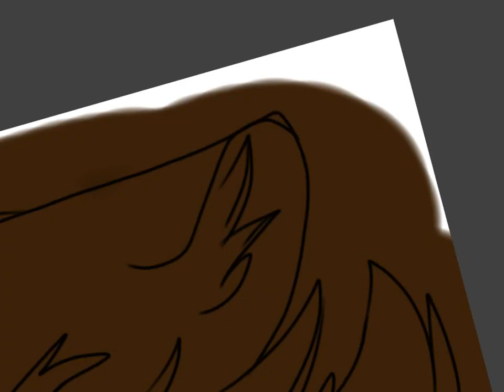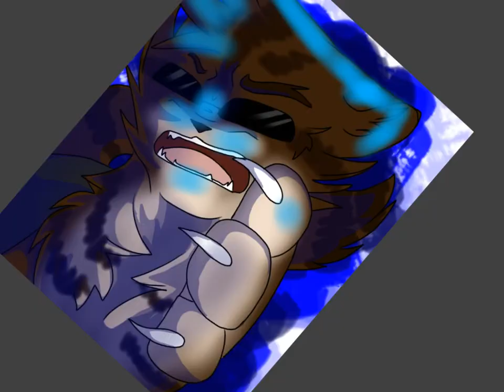Johnny Cage Cat - Speedpaint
Please read the magical description for any questions you may have. If it doesn't answer your questions, just ask!

Request from Klovekitten!

I have no idea who Johnny Cage is, so if I got anything wrong please don't yell at me XD

(See ful picture on Deviantart!)